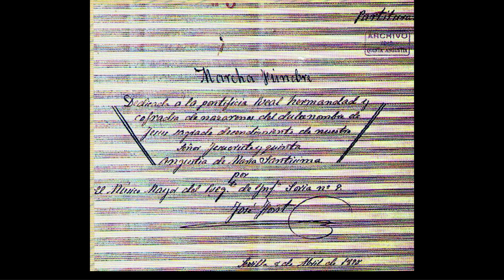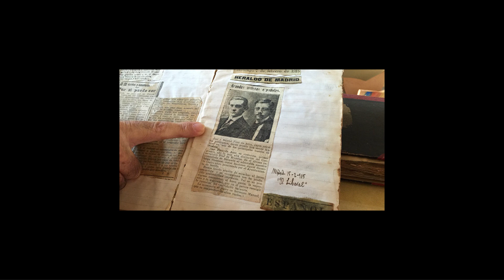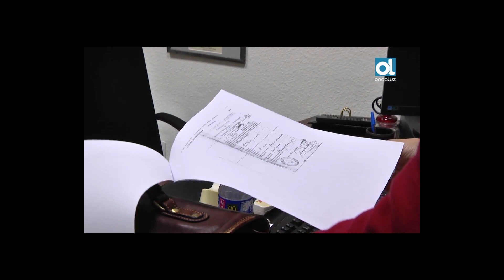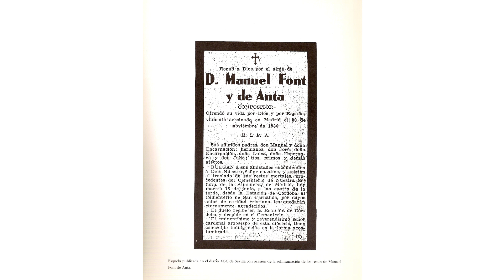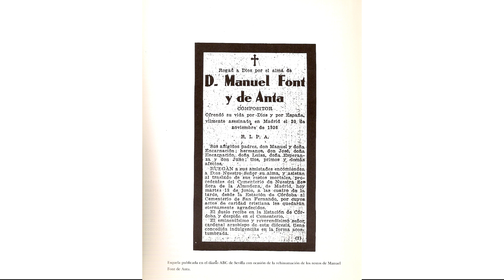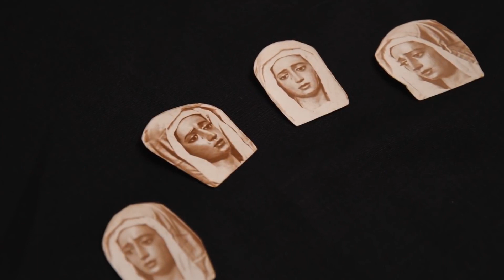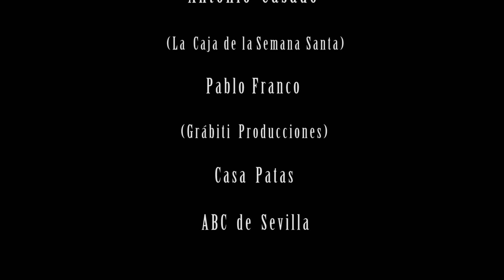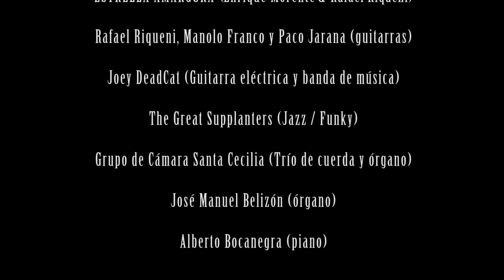🎼100 años de AMARGURAS & la HISTORIA de LOS FONT ✍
Video explicativo de la marcha dedicada a la dolorosa de San Juan de la palma que cumple 100 años de la firma de la partitura. Un breve recorrido de la vida de los Font y el origen de la creacion de la marcha AMARGURAS. Varios libros que hablan de este tema y por supuesto muchisimas versiones de esta obra musical que ha traspasado fronteras a lo largo de un siglo versionandose a muchísimos estilos.

Libros recomendados sobre bandas, marchas y autores de musica procesional:

De Bandas y Repertorios. La música procesional en Sevilla desde el siglo XIX

La Forma Marcha